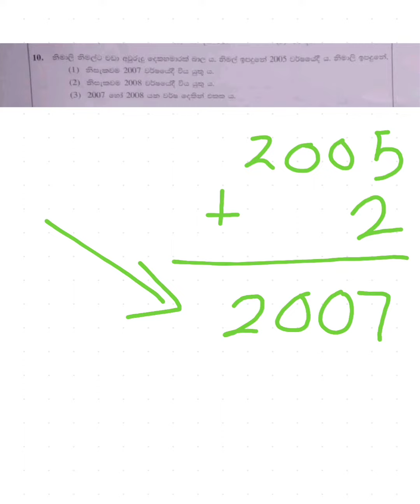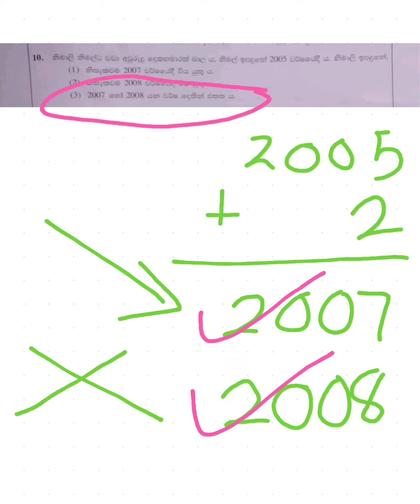2023 ශිෂ්‍යත්ව ප්‍රශ්න (1) පත්‍රය (10) වන ප්‍රශ්නය